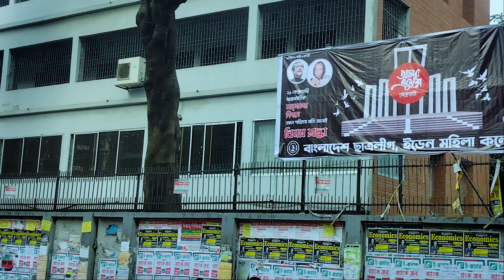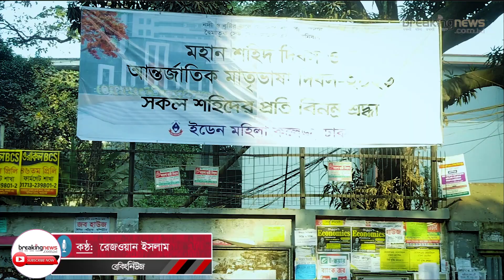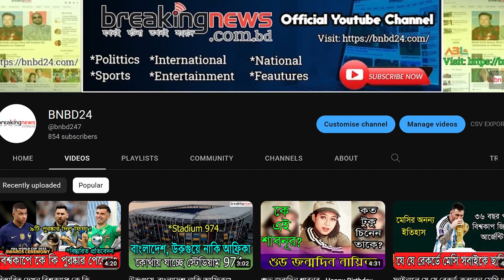ইডেন কলেজ ছাত্রলীগ নেত্রীর অপকর্ম | Eden College Chatro League | Politics | Bangladesh News | BNBD24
Tittle: ইডেন কলেজ ছাত্রলীগ নেত্রীর অপকর্ম | Eden College Chatro League | Politics | Bangladesh News | BNBD24

*** অভিযোগ যেন পিছু ছাড়ছে না ইডেন কলেজ শাখা ছাত্রলীগের। কমিটি গঠনের পর বেশ কয়েকবার নেতিবাচক খবরের শিরোনাম হয়েছে। বিতর্কিত নানা কর্মকাণ্ডের কারণে কিছুদিন আগে সেখানকার কমিটির ওপর স্থগিতাদেশ দেওয়া হয়েছিল। ওই স্থগিতাদেশ প্রত্যাহারের দুই মাস না যেতেই আবাসিক ছাত্রী নির্যাতনের অভিযোগ উঠেছে এক ছাত্রলীগ নেত্রীর বিরুদ্ধে.. টাকা নিয়ে আবাসিক হলে সিট পাইয়ে দেয়ার প্রতিবাদে ছাত্রলীগ নেত্রীর আক্রোশে পরেন ভুক্তভূগী শিক্ষার্থী।

পরবর্তীতে অবশ্য সেই ছাত্রলীগ নেত্রী ও নির্যাতিতা শিক্ষার্থীর মধ্যে মিটমাট হয়েছে বলে শোনা যায়।

Report by: Nirodh Kumar Barmon
Content: F A Shahed
Voice: Razoan Islam
Digital Creation: Md. Riaz Fakir (Abir)